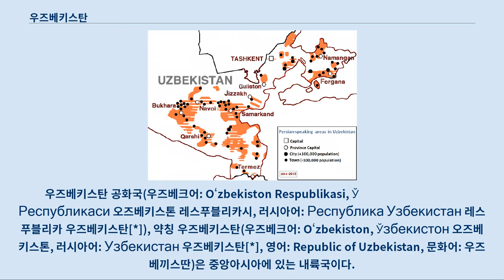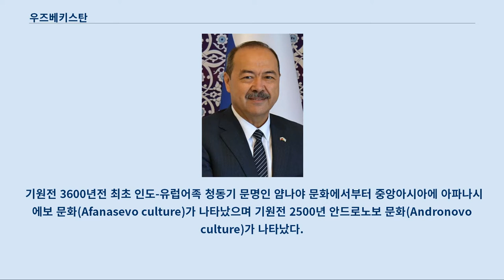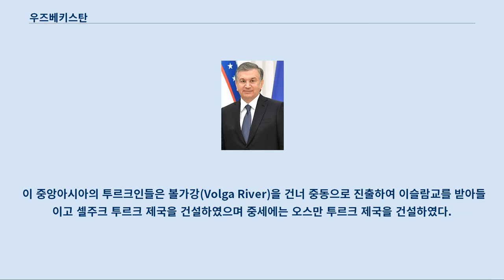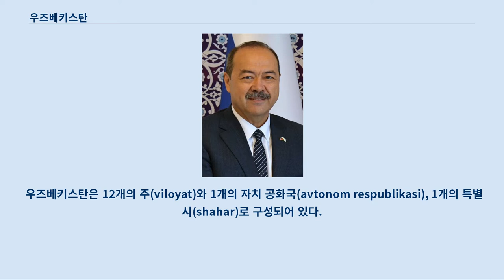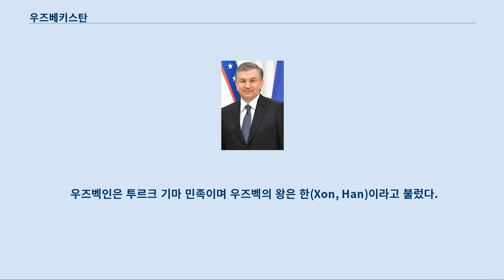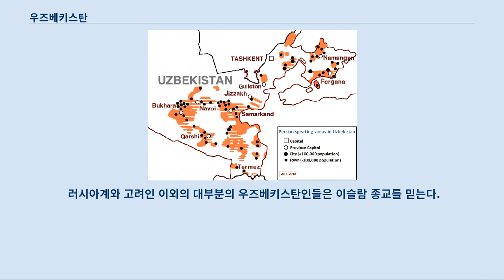우즈베키스탄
우즈베키스탄 공화국(우즈베크어: Oʻzbekiston Respublikasi, Ўзбекистон Республикаси 오즈베키스톤 레스푸블리카시, 러시아어: Республика Узбекистан 레스푸블리카 우즈베키스탄[*]), 약칭 우즈베키스탄(우즈베크어: Oʻzbekiston, Ўзбекистон 오즈베키스톤, 러시아어: Узбекистан 우즈베키스탄[*], 영어: Republic of Uzbekistan, 문화어: 우즈베끼스딴)은 중앙아시아에 있는 내륙국이다.
 수도는 타슈켄트이다.
 우즈베키스탄의 어원은 직역하면 "우즈"(Oʻz)는 "우리들의"이라는 뜻이며 "벡,베크"는 투르크어로 왕이라는 뜻으로 "우리들의 왕"이라는 뜻이다.
 그리고 "스탄"은 영어 "State"와 같은 어원을 가진 단어로 "지역", "땅"이라는 뜻이다.
 우즈베크란 어디에도 속하지 않으며 자신들이 세운 왕이 있다는 뜻으로 독립적인 민족이라는 뜻이다.
 이 민족 구성은 우즈베크인이 주민의 80%를 차지하며, 종교에는 이슬람교가 많다.
 공용어는 우즈베크어이며 러시아어 사용자도 일부 있다.
 1924년 우즈베크 소비에트 사회주의 공화국이 소련에 병합되었으나, 1991년 8월 31일에 독립을 선언하고 현재의 국명으로 개칭하였으며, 1991년 12월 독립국가연합(CIS)에 가입하였다.
 1992년 대통령 중심의 민주공화제를 채택하였다.
 중앙아시아에서 최대의 인구를 보유하고 있으며 주요자원은 석탄·천연가스·금·동·텅스텐 등이며, 부존자원이 매우 풍부한 편이다.
 면화재배와 그 밖에 쌀·양·누에고치의 생산도 많다.
 천연가스와 석유·갈탄·구리·유황의 산출 및 전력이 있고, 기계제조(농기·방직기·광업기·화학·식료품 공업용 장치류), 질소·과린산비료, 직물(견·면), 식료품공업 등등이 발달해 있다.
 이 부분의 본문은 우즈베키스탄의 역사입니다.
 기원전 3600년전 최초 인도-유럽어족 청동기 문명인 얌나야 문화에서부터 중앙아시아에 아파나시에보 문화(Afanasevo culture)가 나타났으며 기원전 2500년 안드로노보 문화(Andronovo culture)가 나타났다.
 쿠르간 가설의 쿠르간 분구묘를 볼 수 있다.
 고대에 우즈베키스탄의 중앙아시아에는 그리스인들과 스키타이인들이 살았다.
 고구려인들이 당나라와 대결하기 위해서 스키타이-소그드인과 동맹을 맺기 위해 중앙아시아-우즈베키스탄을 방문한 모습이 그려진 아프로시압 벽화가 유명하다.
 유럽으로 진출하여 게르만족인 동고트족을 정복한 훈족은 중앙아시아인과 매우 밀접한 관계가 있는 것으로 알려져 있다.
 이 중앙아시아의 아리안인들은 4세기에는 중앙아시아에서 기원한 사바르(Sabar,Sebir) 카간국이 유럽으로 진출하여 비잔틴과 대립하거나 동맹을 맺기도 하였다.
 사바르는 발라크(Balak)왕의 통치하에 부국강병을 이루고 사산조와 협력하여 516년에는 비잔틴을 공격하였다.
 비잔틴의 프로코피우스는 "사바르는 사람의 역사 이래 상상할 수 없는 무기를 가지고 있으며 이란과 로마가 가진 무기들도 이 무기에 비하면 보잘 것 없다" 라고 사바르인의 우수성에 대해 말하였다.
 5세기에는 다시 중앙아시아 사람들이 유럽으로 진출한 아바르 카간국은 슬라브인들을 정복하고 비잔틴 왕국과 대결을 하였다.
 7~8세기에서 중앙아시아에서 유럽으로 진출한 하자르 카간국은 모든 서, 남, 동 슬라브인들을 휘하에 두게 되고 하자르 카간국은 루스인들이 루스인의 최초 국가인 루스 카간국을 세우는데 영향을 끼쳤다.
 이 중앙아시아의 투르크인들은 볼가강(Volga River)을 건너 중동으로 진출하여 이슬람교를 받아들이고 셀주크 투르크 제국을 건설하였으며 중세에는 오스만 투르크 제국을 건설하였다.
 투르크계인 우즈베크인들은 15세기부터 우즈베키스탄으로 ...